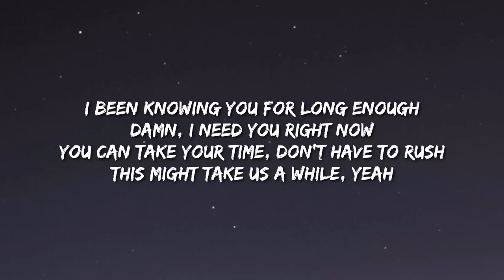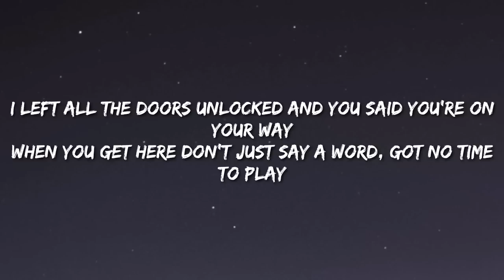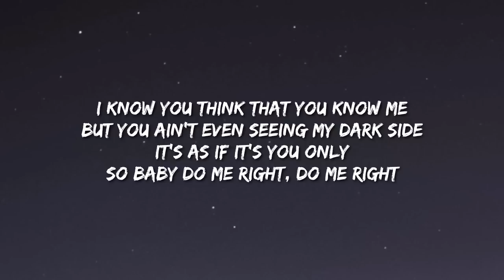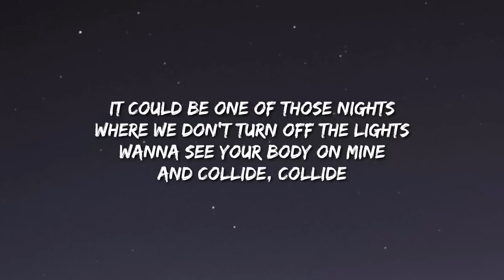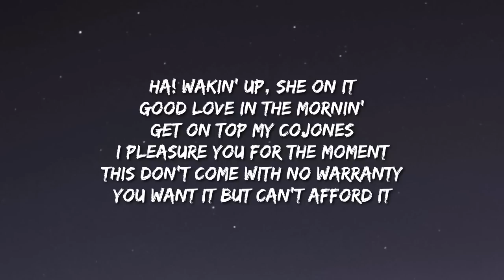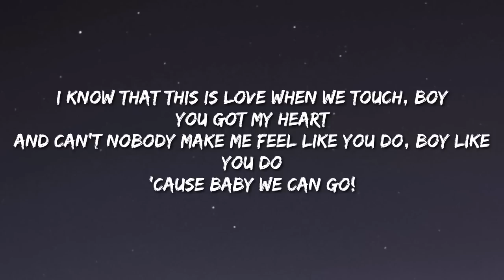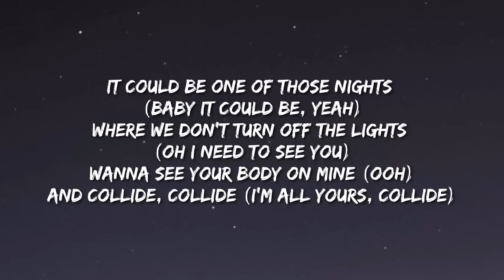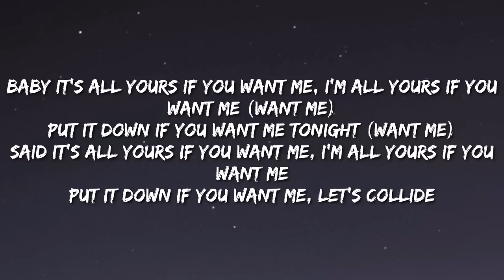Justine Skye - Collide (Lyrics) feat. Tyga